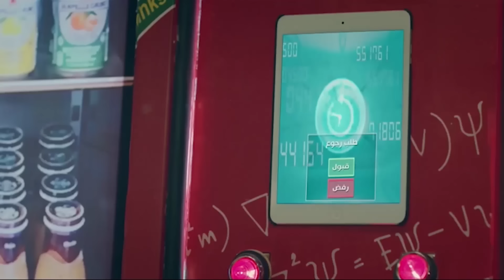فخر المجربة علي المريخ .. ضحك كتيــر😂 🔥